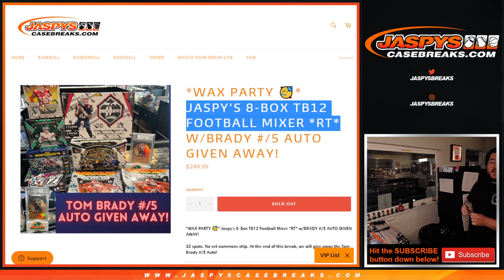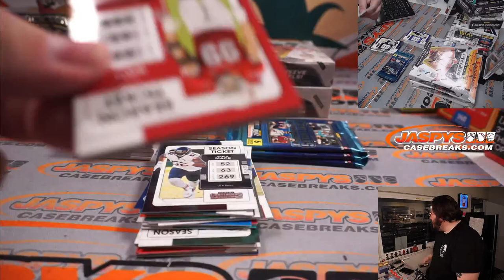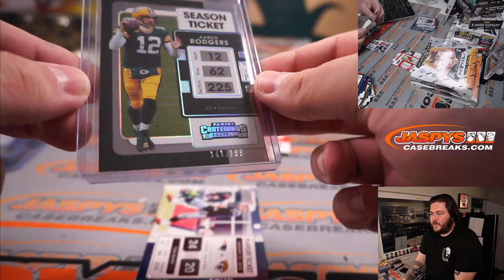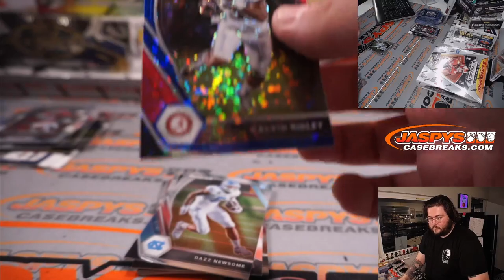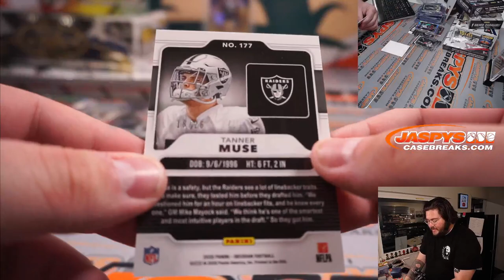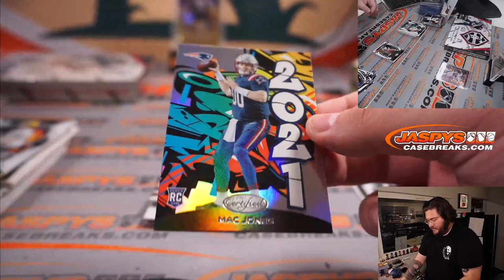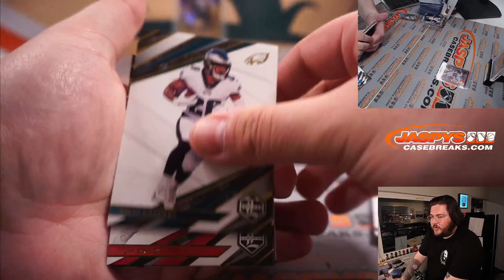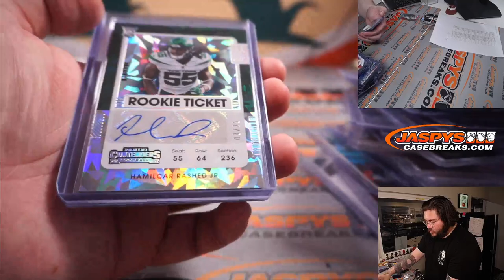TU 4.19: JASPY'S 8-BOX TB12 FOOTBALL MIXER *RT*